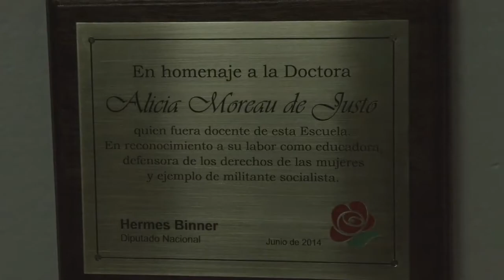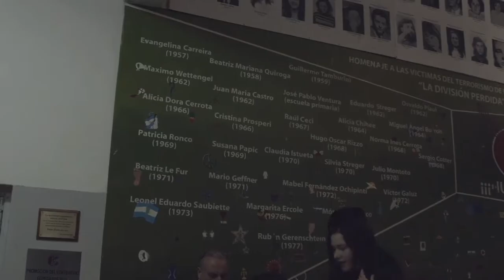BINNER RECORRIO LOMAS DE ZAMORA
El diputado nacional y presidente del Partido Socialista, Hermes Binner, recorrió el partido de Lomas de Zamora, en el sur del conurbano bonaerense, junto a Margarita Stolbizer y Jorge Ceballos. Visitaron el hospital Alende y la escuela Mentruyt, donde se realizó un homenaje a Alicia Moreau de Justo, quien fuera docente del establecimiento.